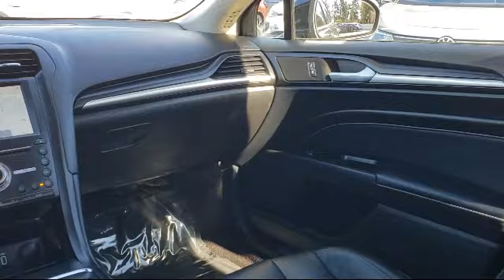2019 Ford Fusion Energi Titanium San Jose Sunnyvale Hayward Redwood City Cupertino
2019 Ford Fusion Energi Titanium Stock Number: VX19029 Vin:3FA6P0SU7KR286914.

4490 Stevens Creek Blvd.